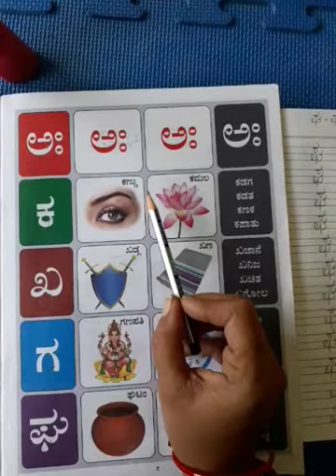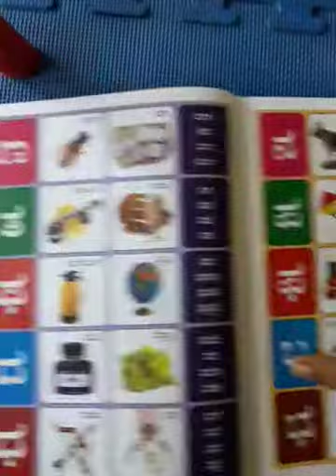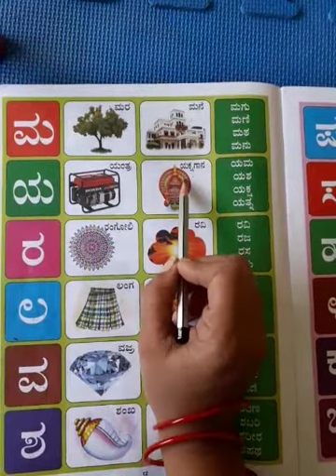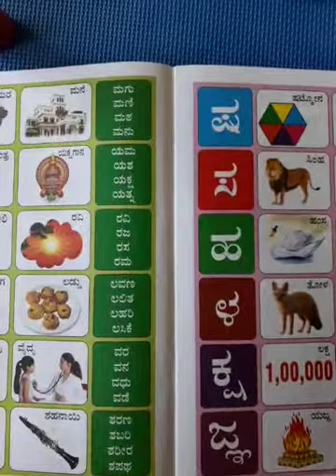Class L.K.G Subject Kannada Topic Swaragalu, vyanjanagalu. Date 04.10.2021(video 21).